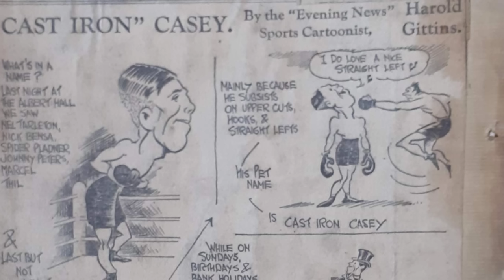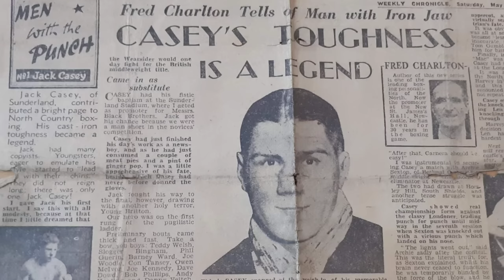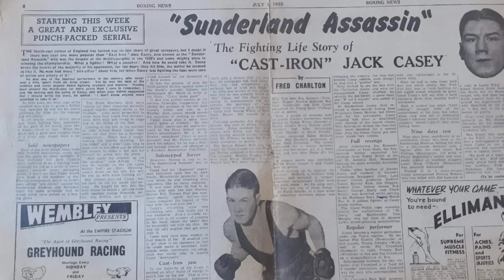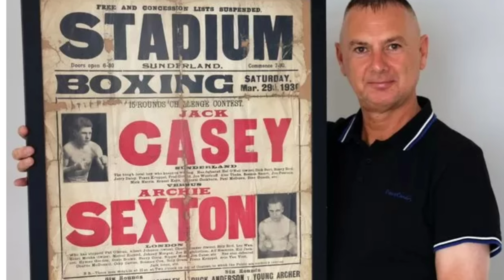Jack 'Cast Iron ' Casey. The Sunderland Assassin. Toughest Man on the Planet.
Jack 'Cast Iron' Casey, one of the toughest boxers of all time.
224 Professional Fights, and he was never Knocked Out.